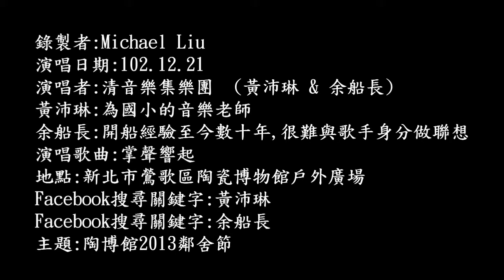102年12月21日清音樂集樂團在陶瓷博物館演唱：掌聲響起 (720P)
102年12月21日清音樂集樂團在陶瓷博物館演唱：掌聲響起 (720P)